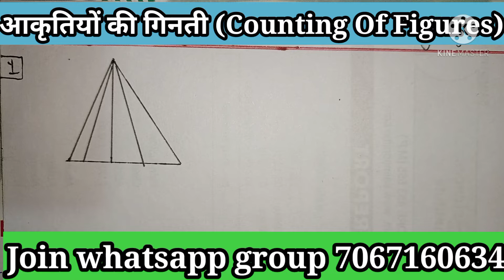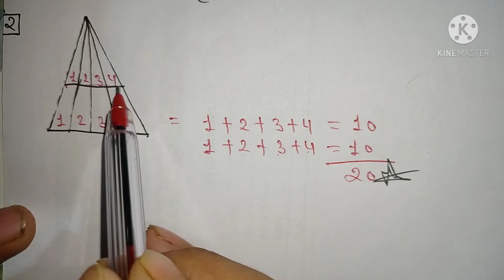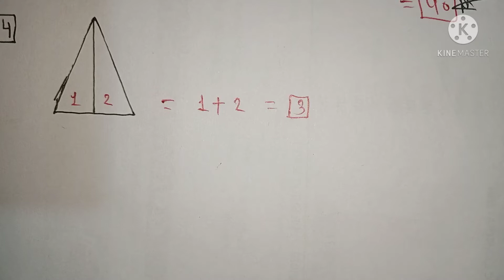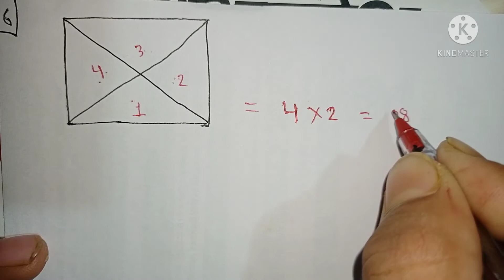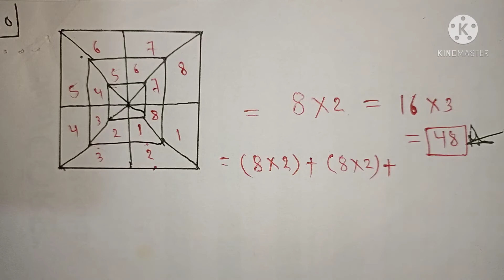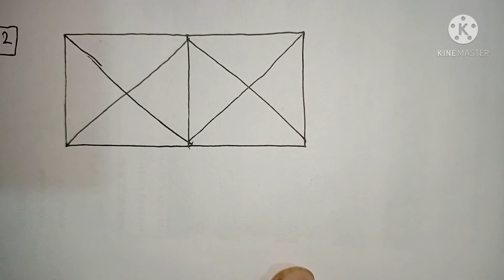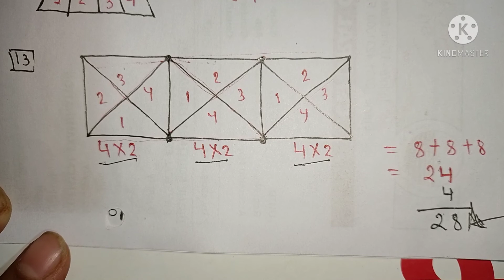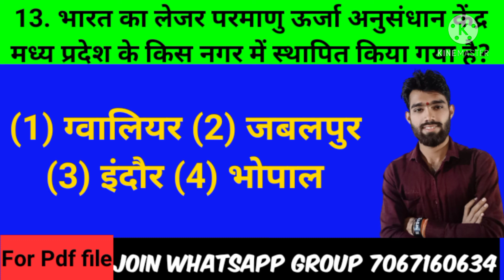सिर्फ 5 सेकण्ड में त्रिभुज गिनना सिखे Counting of figures @sharmajiclasses5853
त्रिभुज की संख्या गिनना सीखे चुटकियो में | आकृति गिनना | Counting of figures ‎@Sharma ji Classes

सिर्फ 3 सेकण्ड में त्रिभुज गिनना सिखे Counting of figures‎@Sharma ji Classes

Hello friends...
            स्वागत है आप सभी का हमारे youtube चैनल sharma ji classes में

यह पर आपको रोज सभी प्रतियोगी परीक्षाओं से सम्बंधित वीडियो उपलब्ध कराए जाते है | वीडियो रोज अपने youtube पर पाने के लिए आज ही subscribe करे हमारा चैनल sharma ji classes ओर साथ मे bell icon भी press करे ताकि जैसे ही हम आपकी पढ़ाई से जुड़ा कोई भी वीडियो अपलोड करे तो उसका नोटिफिकेशन आपको मिल जाये!

All subject study
Maths reasoning science geography history Mp Gk Indian Gk politiy constitution current affairs

          To send msg (JOIN) 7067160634

Reasoning

Maths